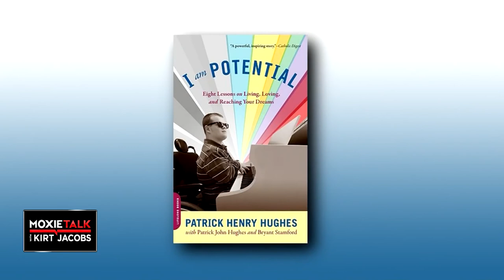🎺Leadership Defined-Father/Son Story of Patrick Henry Hughes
Episodes 166/167. Patrick Henry Hughes & Patrick John Hughes -
Inspirational Father & Son Leadership Story
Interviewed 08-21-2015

ABOUT PATRICK HENRY HUGHES & PATRICK JOHN HUGHES

Love for family drives both Patrick John Hughes & his son, Patrick Henry Hughes, to expand possibilities.

Patrick Henry was born without eyes & fully straightening his arms & legs, making him unable to walk. However, he has overcome these physical issues to excel as a musician & public speaker.

Musician Patrick Henry flourished with the support of his family. His father, Patrick John, sees his blessings with family as his driving inspiration to serve them each day.

Patrick Henry played in the University of Louisville Marching Band for five seasons with the help of his father. The latter tirelessly maneuvered Patrick Henry's wheelchair through the formations during practices & games. His dad spent his days attending classes on campus, assisting his son, & working the overnight shift. Patrick Henry speaks fluent Spanish &, in 2010, graduated from U of L magna cum laude.

The pair made appearances across the USA & even shared their story internationally. They were featured on ESPN, "Oprah," "The Ellen Show," "Extreme Makeover: Home Edition," "The Today Show," & many others. In addition, their book, "I Am Potential," was turned into a feature-length film by the same name. Patrick has also recorded two musical CDs.

Patrick Henry resides in Louisville with his father & mother (Patricia) & Cameron & Jesse's two brothers.